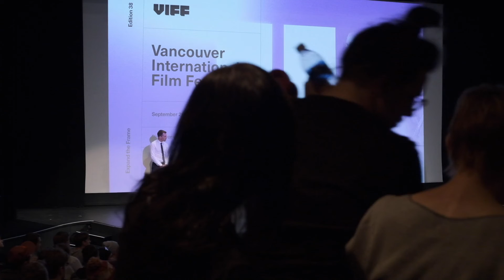Ash Q&A | VIFF 2019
A Q&A with Andrew Huculiak, director of Ash. Joined on stage by cast and crew members of the production.

In this psychologically complex and sensory-rich drama, Andrew Huculiak (Violent) employs Joseph Schweers’ staggering cinematography and Cayne McKenzie’s soul-rattling score to craft an apocalyptic backdrop as he charts Stan’s spiralling free fall into a personal hell and his subsequent struggle for redemption. Despite over 150 credits on his C.V., Guinee is truly a revelation here, twisting Stan from tragicomic to tormented and creating a suitably enigmatic central figure for a film that shuns pat answers and simple resolutions.

Moderated by: Curtis Woloschuk
Camera: Martin Chan
Recorded: Sept. 30th, 2019. Vancouver Playhouse